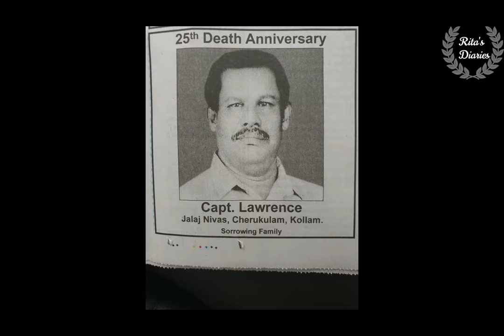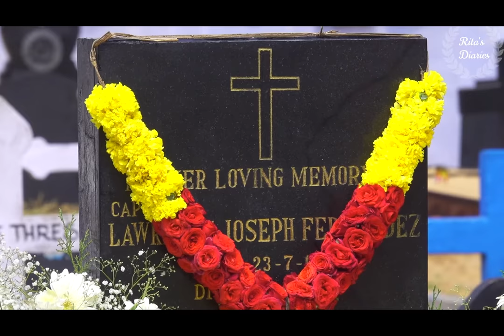#86 || Captain Lawrence || Captain of Tangasseri || A Tribute to my Father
Captain Lawrence
Captain of Tangasseri
A Tribute to my father
Ritas Diaries

This video was shot on the 25th Death Anniversary of my father (Jose’s Dad ) my father in law Captain Lawrence on Feb 15, 2020 in Kollam, Kerala, India.

Listen ad-free with YouTube Premium
Song
Innale (Chithra)
Artist
K.S.Chithra
Album
Balettan & Swapnam Kondu Thulabaram
MalayalaManorama (on behalf of Manorama Music), and 4 music rights societies

Song
Baliyayi Thirumunpil
Artist
K.J Yesudas
Album
Thiruvachanam
[Simca] Riyan Creations (on behalf of Riyan Creations); [Simca Pub] Riyan Creations, [Simca Pub] South India digital Music Management, and 8 music rights societies

Song
Daiva Sneham-Male
Artist
K.J Yesudas
Album
Mochanam
[Simca] Riyan Creations (on behalf of Riyan Creations); [Simca Pub] Riyan Creations, UNIAO BRASILEIRA DE EDITORAS DE MUSICA - UBEM, UMPI, LatinAutor - Warner Chappell, [Simca Pub] South India digital Music Management, and 4 music rights societies